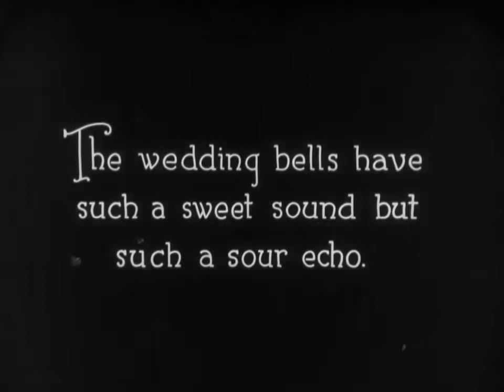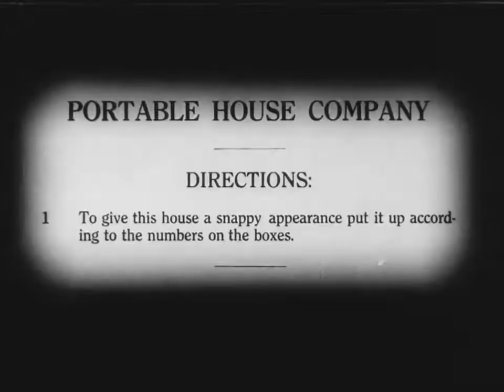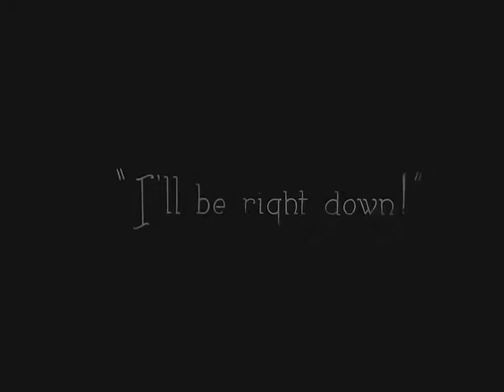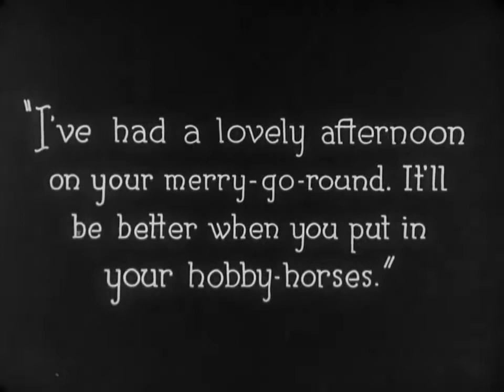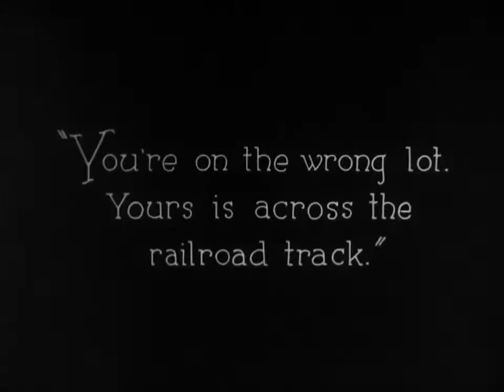One Week | 1920 Silent film | Buster Keaton